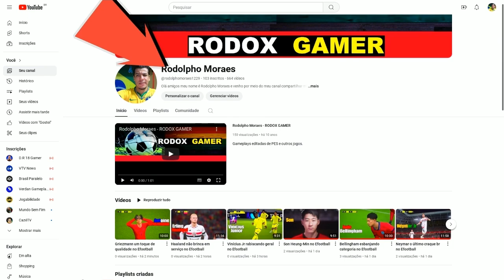Jude Bellingham no Efootball 2024/2025 pt3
Um dos melhores jogadores do Efootball, aqui você encontra lances e gols dessse craque que podem te ajudar visualizar o melhor posicionamento, e a forma de usa-lo na sua gameplay.

Canal : Rodolpho Moraes